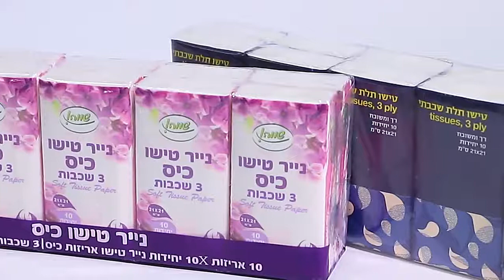Factory price can be customized facial tissue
Factory price can be customized facial tissue，Material, size, embossing, packaging, etc. can be customized